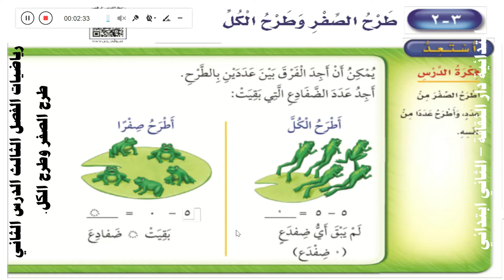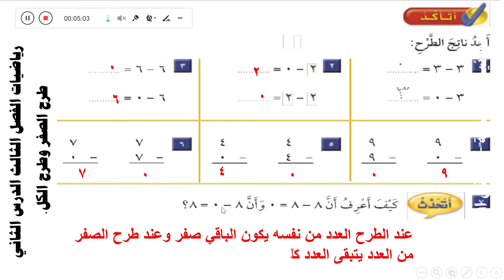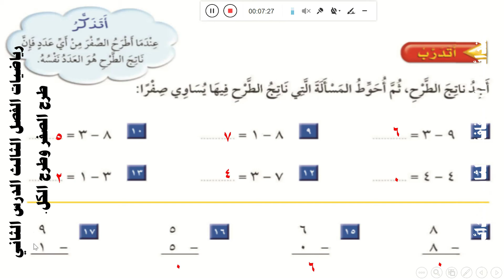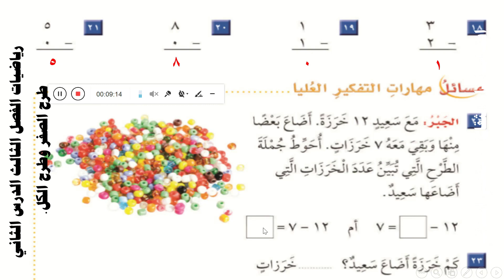الصف الثاني الابتدائي رياضيات الفصل الثالث الدرس الثاني طرح الصفر وطرح الكل